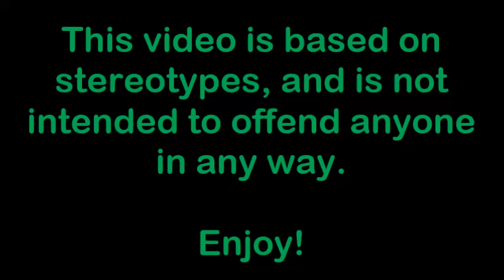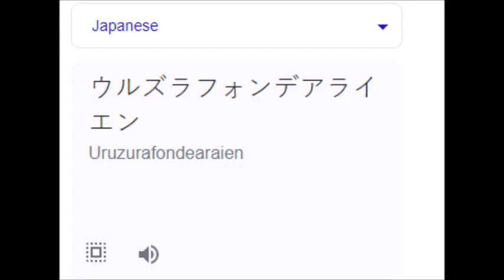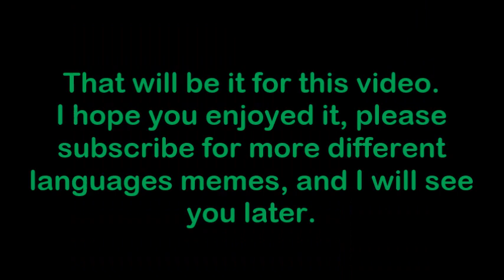Ursula von der Leyen in different languages meme (Part 1)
Part 2: Sometime in 2022
Part 3: Sometime in 2022

Songlist:

1. Arabic: Nokia ringtone arabic
2. Brazilian Portuguese: Samba do brasil
3. Chinese: Dehao Zhang - Ching Chang Hon Chi
4. Czech: Czech Polka - "Škoda lásky"
5. Danish: Virelai - Sidsel Videlvand (trad. Danmark)
6. Castilian Spanish: Almoradi - Farruca
7. French: Douce joie
8. British English: Rule Britannia - Leeds Festival Chorus
9. Greek: Traditional Greek Music (Bouzouki and Syrtaki instrumental)
10. Hungarian: Johannes Brahms - Hungarian Dance No. 5
11. Indonesian: cublak cublak suweng-indonesian instrumental music/jawa island
12. Italian: Funiculi Funicula
13. Japanese: Re:ZERO -Starting Life in Another World- Season 2 - Ending
14. Polish: Polish Folk Song - Czerwone Jagody (Red Berries)
15. Romanian :Ansamblul Folcloric "Străjerii Bucovinei" - Pojorâta - Jocuri bucovinene
16. Russian: Russian Folk Song - Valenki (Валенки)
17. Swedish: Traditional Swedish Folk Songs 28:54
18. Slovak: Hrdza - Stephen
19. Turkish: Traditional Turkish Music
20. Ukrainian: Ukrainian Folk Song - Young Halya (Ой ти, Галю)
Outro: Ascense - Without You

Thanks to nephew Geo from Germany for providing the Ursula von der Leyen audio clip from Wikipedia.